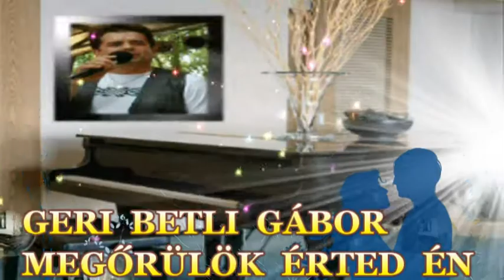♥♥♥ GERI BETLI GÁBOR - MEGŐRÜLÖK ÉRTED ÉN ♥♥♥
இڿڰۣஇڿڰۣஇڿڰۣஇڿڰۣஇڿڰۣஇڿڰۣஇڿڰۣஇڿڰۣஇڿڰۣஇڿڰۣ­இڿڰۣஇڿڰۣ
♥♥♥ KÖSZÖNÖM SZÉPEN MINDENKINEK , HOGY MEGHALLGATTÁTOK EZT A SZÉP DALT  , ÉS MEGNÉZTÉTEK HOZZÁ A VIDEÓM ! PUSZI- RÓZSIKA .. KELLEMES ÚJ HETET  , TÉLIES NAPOKAT  KÍVÁNOK MINDENKINEK SZERETETTEL..HATÁRON INNEN ÉS TÚL .! ♥♥♥ இڿڰۣஇڿڰۣ
இڿڰۣஇڿڰۣஇڿڰۣஇڿڰۣஇڿڰۣஇڿڰۣஇڿڰۣஇڿڰۣஇڿڰۣஇڿڰۣ­இڿڰۣஇ